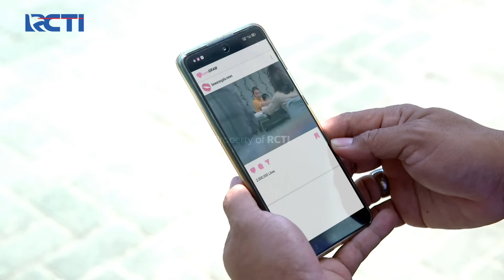Jutek Banget!! Mas AL Masih Ngambek Sama Andin | IKATAN CINTA | EPS.957 (4/4)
Saat Sampai Di Rumah Mas AL Masih Terlihat Cuek dan Jutek Sama Andin, Semua Orang Terus Memuji Soal Viralnya Andin Di Media Sosial, Mas AL Hanya Terdiam dan Menatap Tajam Andin.